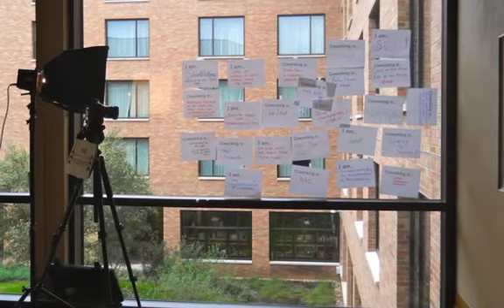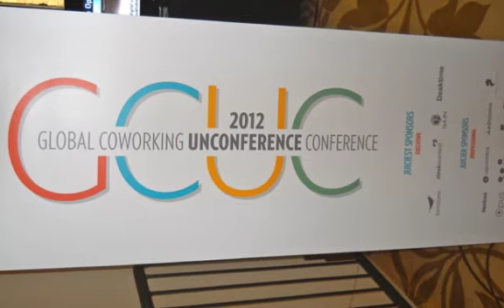Global Coworking Unconference Conference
About 200 people gathered at the AT&T Executive Education and Conference Center for the first day-long 2012 Global Coworking Unconference Conference